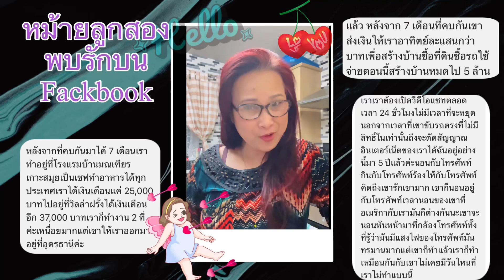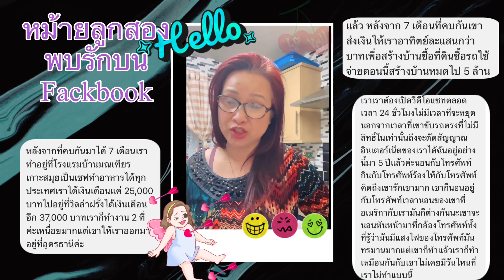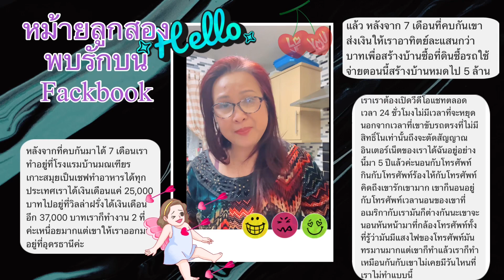หม้ายสาวพบรักบนเฟสบุ๊ค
ความรักมันไปกะเกณฑ์อะไรไม่ได้ เวลาจะมามันไม่ยอกล่วงหน้า คลิปนี้เป็นเรื่องราวความรักดีดีที่สมาชิกอยากมาแชร์ให้ฟัง